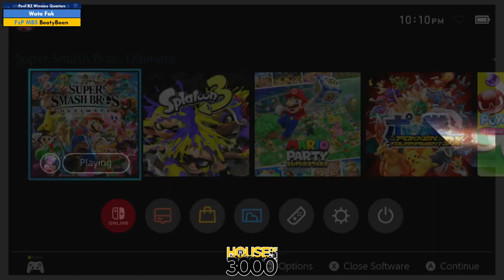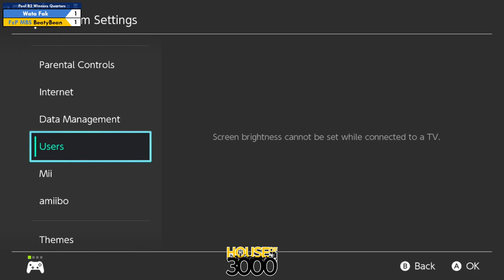Xeno351 Pool B2 Winners Quarters Wata Fak vs BeatyBean